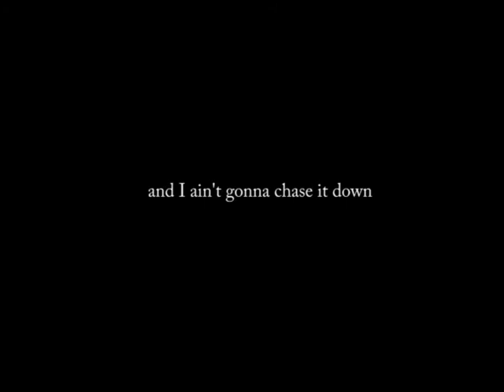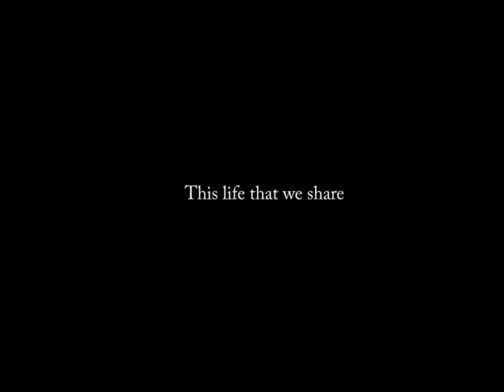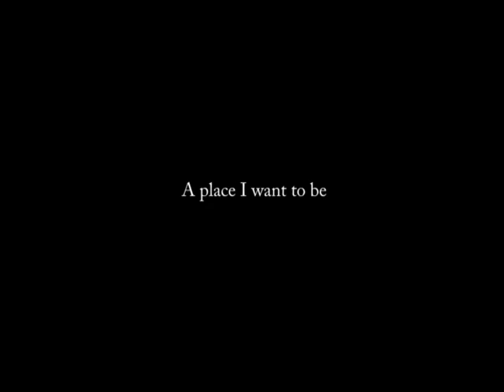Times on the run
Original song.
Recorded, produced and mixed by me.